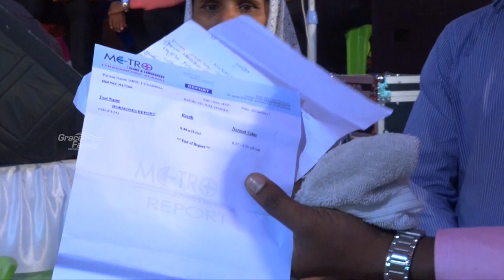Watch this UNBELIEVABLE miracle from Jesus | Thyroid healed after 23 years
Find more on our channel :

"Pentecostal messages"
"Prophecies"
"uplifting messages"
"Inspirational messages"

Thankyou!